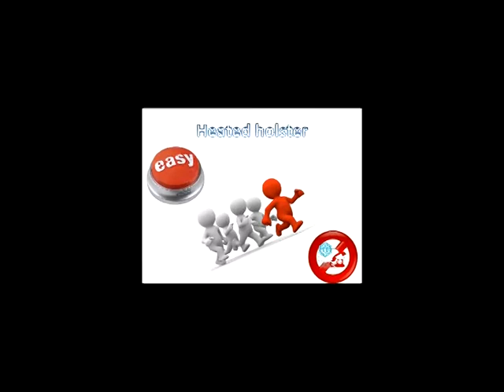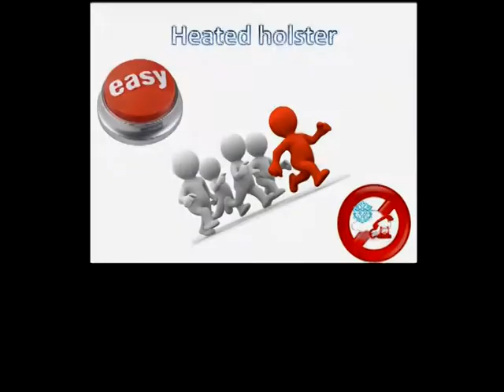Heated holster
An advertisment for fictional product heated holster. Project made for university ISM 2012, Lithuania.